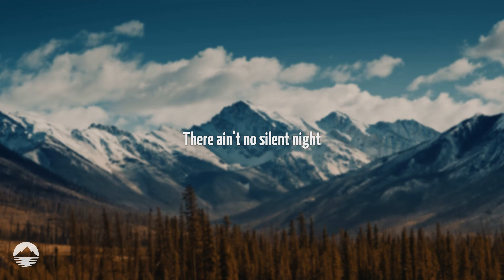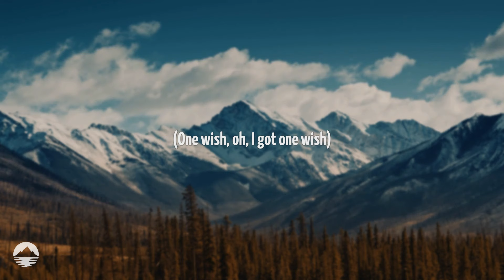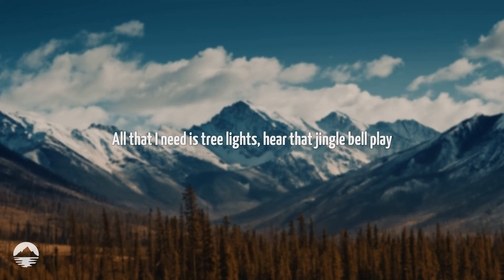Ava Max - 1 Wish | Lyrics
[Chorus: Ava Max]
I got one wish
Every day could feel like Christmas
All that I need is sleigh bells, reindeer, and mistletoe
Making angels under the snow
Santa, I don't have a long list
All that I need is tree lights, hear that jingle bell play
And the way I'm feelin' on Christmas Day

[Verse 1: Ava Max]
There ain't no silent night
'Cause everybody's merry and bright
And all o-, over the neighborhood
They got lights up and feeling good
Oh, with parties and cherry wine
With all the stockings up by the fire
And warm nights and family, yeah
That's what it means to me

[Pre-Chorus: Ava Max]
So, Santa, if you're listenin' tonight

[Chorus: Ava Max]
All that I need is slеigh bells, reindeer, and mistletoе

[Post-Chorus: Ava Max, Choir & Both]
One wish
Oh, I got one wish
Oh, I got one wish (Oh)
Oh, I got one wish (That every day could feel like Christmas)

[Verse 2: Ava Max]
I hear the choir singin'
And I feel that magic begin
And all the happiness in the air
Candy and gingerbread

[Pre-Chorus: Ava Max]
So, Santa, if you're listenin' tonight, oh

[Chorus: Ava Max]
All that I need is sleigh bells, reindeer, and mistletoe (Mistletoe)
Santa, I don't have a long list (Oh)
And the way I'm feelin' on Christmas Day (Yeah)

One wish
Oh, I got one wish (One wish)